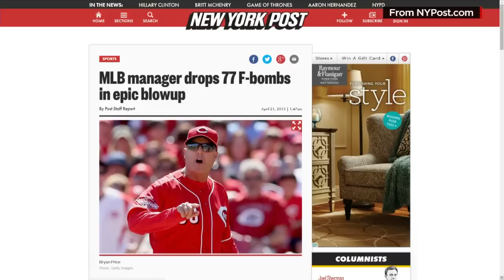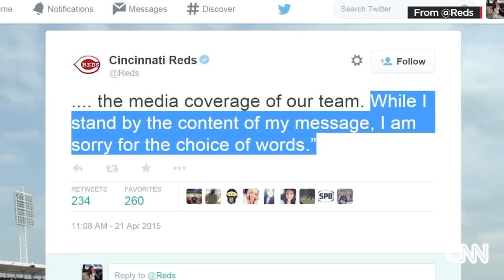Reds manager apologizes for F-bomb rant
77 F-bombs in a baseball manager's rant! Count the curses. CNN's Jeanne Moos swears by this story.